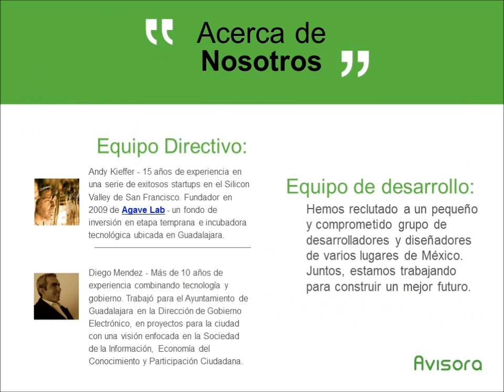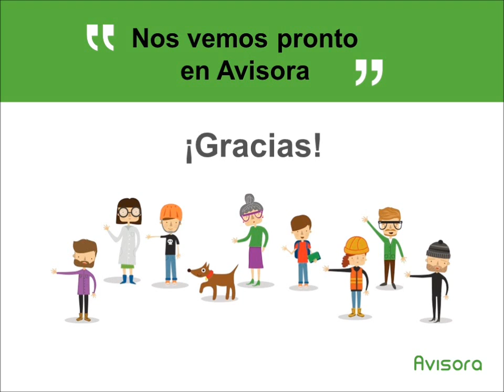AVISORA: una plataforma social ciudadana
Avisora: una plataforma ciudadana